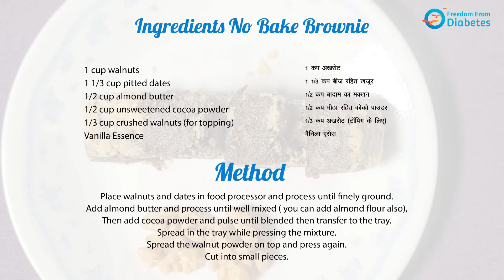Vegan No-Bake Brownie Recipe | Diabetes Friendly Recipe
Craving a delicious treat without the guilt? Our Vegan No-Bake Brownie is the answer! Join
us in the kitchen as we whip up this delightful dessert using wholesome ingredients like
walnuts, almond butter, and pitted dates. It's vegan, sugar-free, and unbelievably tasty.
Watch, learn, and treat yourself to a healthier indulgence!

Recipe

Ingredients

1 cup walnuts
1 1/3 cup pitted dates
1/2 cup almond butter
1/2 cup unsweetened cocoa powder
1/3 cup crushed walnuts (for topping)

Method

Place walnuts and dates in a food processor and process until finely ground.
Add almond butter and process until well mixed. (You can add almond flour also).
Then add cocoa powder and pulse until blended.
Transfer to the tray.
Spread in the tray while pressing the mixture.
Spread the walnut powder on top and press again.

This channel is not only for those who have diabetes, but it is for all who want to lead a Healthy Lifestyle.

What is Freedom from diabetes?

Freedom from Diabetes (FFD) is India's Leading Diabetes Reversal Specialist organization led by famous Diabetes Reversal Specialist, drpramodtripathi and his team of experts like dieticians | Exercise Experts | psychologists | Mentors | Monitors | and Diabetes Reversal specialized

To learn How to Reverse Diabetes and other health issues, Join Dr. Pramod Tripathi's upcoming DRS ( Discover Reversal Session ) Webinar now.

Follow our page Now:  @Freedomfromdiabetespune

It has innovated a unique approach that consists of a four-pronged protocol of DIET, EXERCISE, INNER TRANSFORMATION, and MEDICAL that is perfected over years of research and hard work.

This protocol brings rather quick results and thousands are free from diabetes medicines and insulin completely.